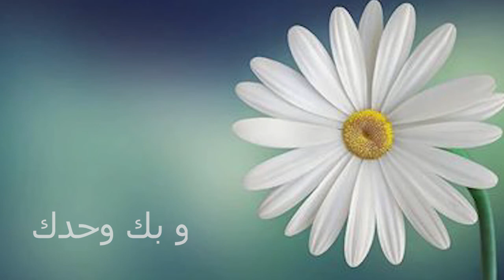أبي السماوي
علاقتي مع الله الذي هو أبي السماوي
أبي أحبك الغالي السماةي النهاية هيبة#